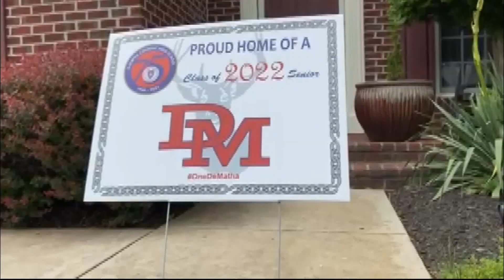Bowie couple dies in car crash, community raises over $140,000 for their children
A couple died in a car crash in Bowie, Maryland on Annapolis Rd. on May 22. The couple is survived by their two sons.